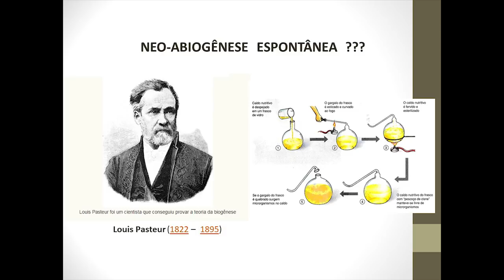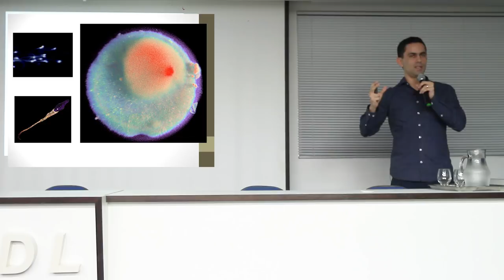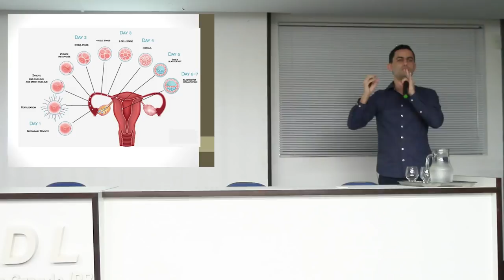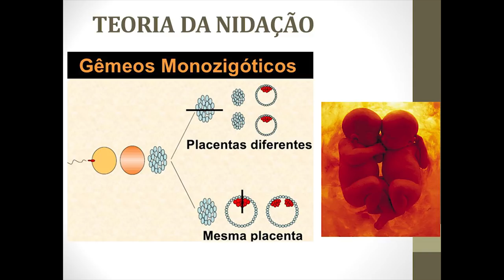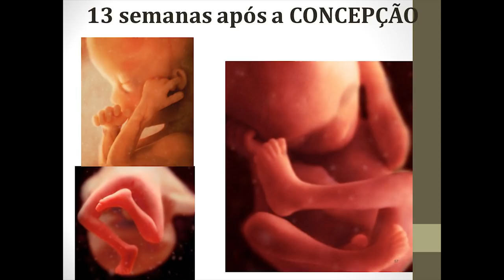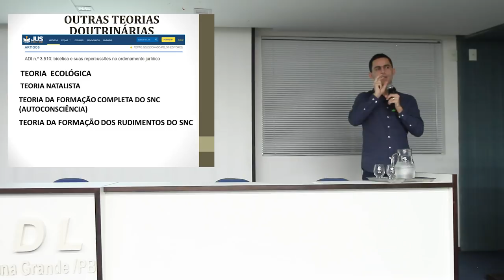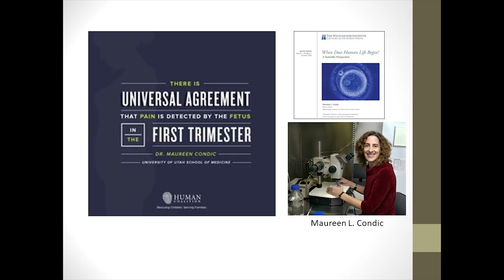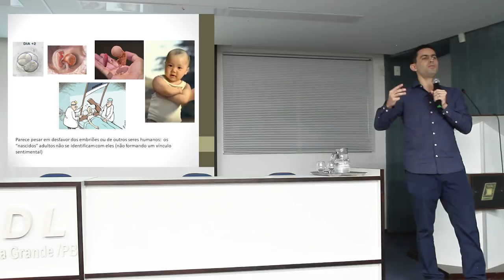A vida humana da concepção ao nascimento / Dr. Ramoniê Miranda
Palestra ministrada pelo Dr. Ramoniê Miranda no evento "Explicações sobre o aborto", em 24 de outubro de 2017.

AJUDE O IB!
Ajude-nos a continuar disponibilizando conteúdo gratuito aqui no nosso canal no YouTube. Com uma doação partir de 10 reais você apoia decisivamente este projeto: